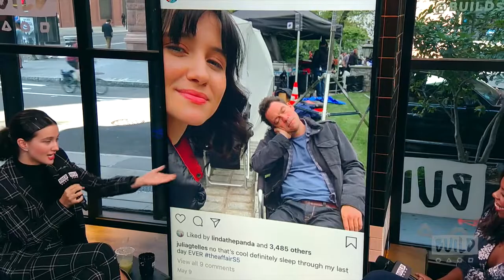Julia Goldani Telles Will Never Be Over "The Affair"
Julia Goldani Telles shares what the mood was like on-set while filming the last scenes of "The Affair." She also raves about the addition of Anna Paquin to the show's final chapter.